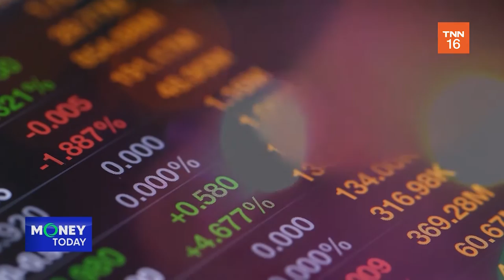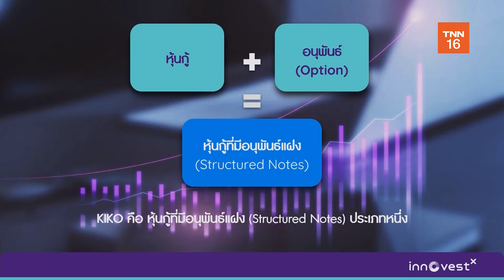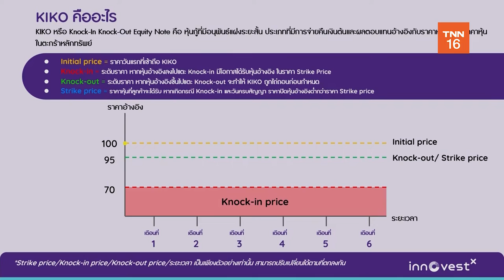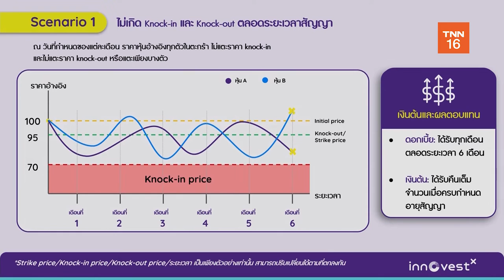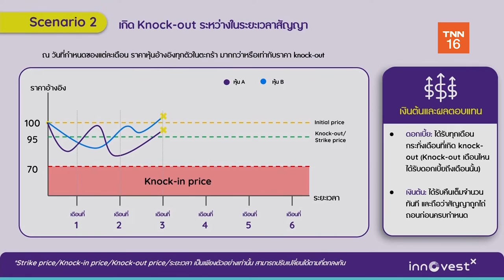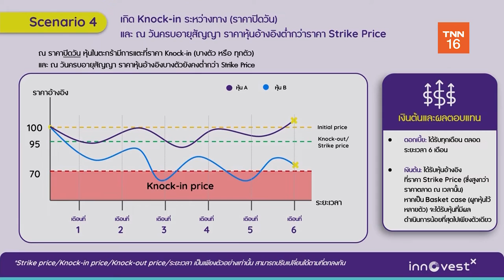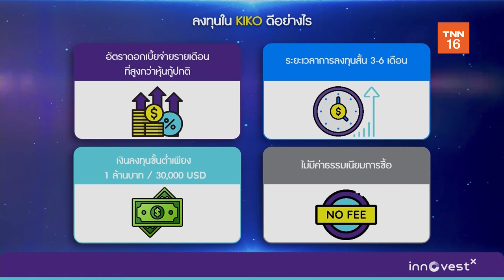ทำความรู้จัก “Offshore KIKO” หุ้นกู้ที่มีอนุพันธ์แฝงอ้างอิงกับหุ้นต่างประเทศ|30 ส.ค. 66|Money Today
ทำความรู้จัก “Offshore KIKO” หุ้นกู้ที่มีอนุพันธ์แฝงอ้างอิงกับหุ้นต่างประเทศที่นักลงทุนรายใหญ่นิยม โอกาสสร้างผลตอบแทน 15-20% ต่อปี ใน 3-6 เดือน | 30 ส.ค. 66 | Money Today